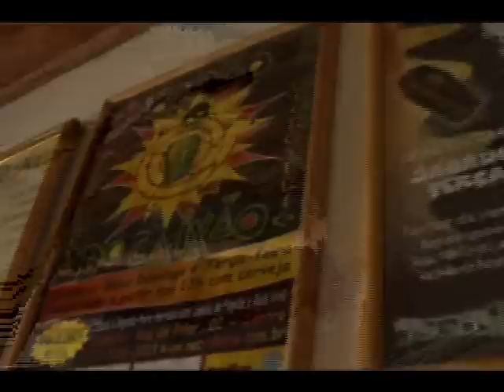TV UFOP - Matéria do Bloco do Caixão - Carnaval Ouro Preto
Matéria sobre o Bloco do Caixão no Carnaval de Ouro Preto 2008 (Primeira versão), realizada pelo Centro de Produção e Pesquisa Audiovisual da Universidade Federal de Ouro Preto - MG.

 A matéria conta a história inusitada do Bloco do Caixão e da República Necrotério.

 Marcada por ser o primeiro trabalho da TV UFOP a ser exibido em rede nacional de televisão, através do Canal FUTURA, no dia 01 de Fevereiro de 2008.

 Reportagem: Rondon Marques

 Imagens: Leandro Ribeiro

 Edição, Edição de Imagens: Danilo Roxette

 Áudio: Paulo Cezar Belchior

 Produção: Daniele Marques.